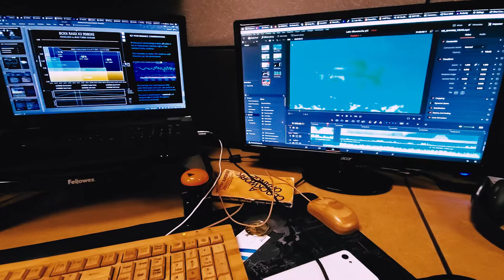The Passion of My Phone - Purified in the Maters of Lake Minnetonka